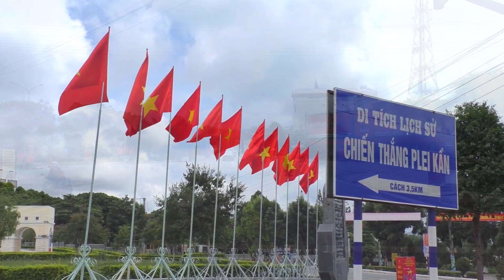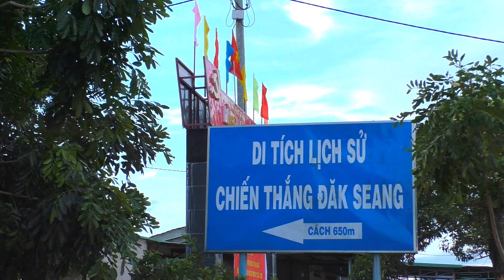Yêu Ngọc Hồi em gọi tên anh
Ca khúc: Yêu Ngọc Hồi em gọi tên anh
Nhạc và lời: Trương Anh Tài
Biểu diễn: Nghệ sĩ ưu tú: Dương Xuân Huyền

Anh đưa em về Ngọc Hồi quê anh. Thăm phố cao nguyên ngã ba biên giới. Nghe gió biên cương gọi thương gọi nhớ. Vang khúc tâm tình cửa khẩu Bờ Y.
Xôn xao trong chiều em đến tam biên. Cột mốc thiêng liêng thắm tình ba nước. Ngã ba Đông Dương bồi hồi xao xuyến. Biên cương xa vời mà gần lắm ở trong em.
Em lắm tay anh dạo phố biên cương. Dòng sông Pô Cô như lời ru của mẹ. Ngọc Hồi xanh tươi ngọt ngào hoa trái. Cao su ngút ngàn mang tình yêu của anh.
Đắk Kan mặt hồ soi bóng quê hương. Nhìn dòng xe qua đường mòn Hồ Chí Minh. Nghe âm vang Đắk Seang lịch sử. Chiến thắng Plei Kần vang vọng non sông.
Ơi Ngọc Hồi. Ngọc Hồi bao yêu thương. Ngọc Hồi hôm nay đang vươn tầm cao mới. Vẫn chiêng ngân đêm quê hương vào hội. Yêu lắm Ngọc Hồi em thầm gọi tên anh.